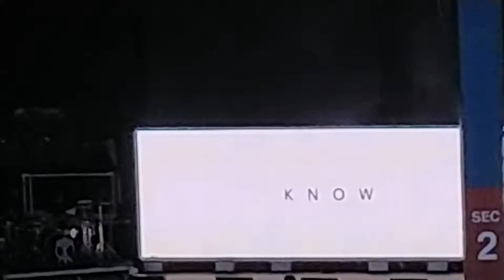2018-8-4-Halsey Summerfest 2018